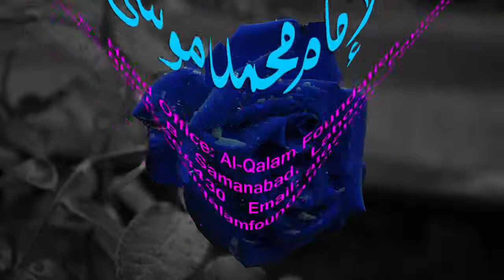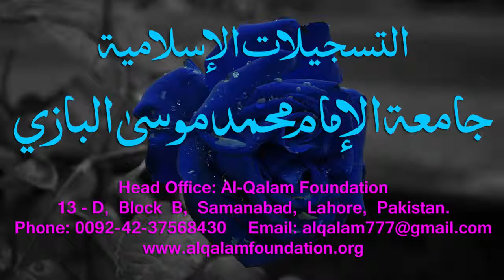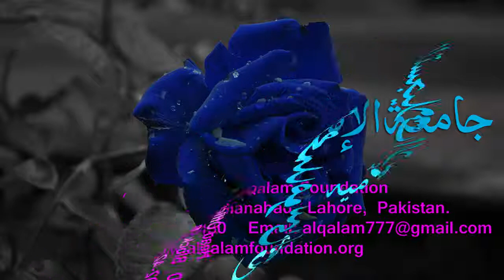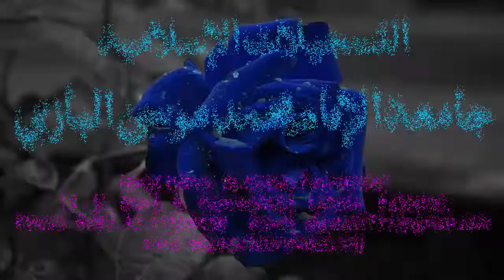Mukhtasar-ul-Ma'aani Dars - 124 - Page - 366 - Maulana Muhammad Zuhair Albazi - 16/05/2005